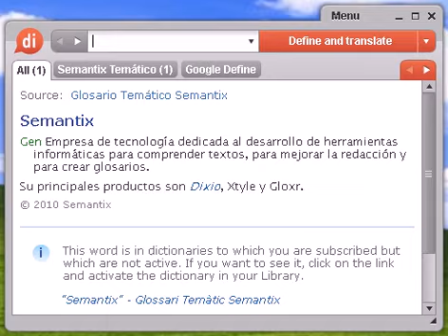Definición de bojes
bojes, diccionario, definición, significado, español, castellano, dixio